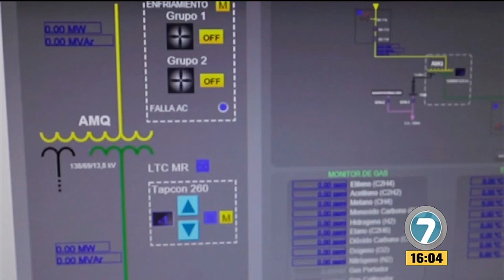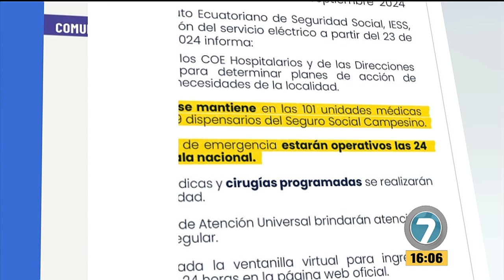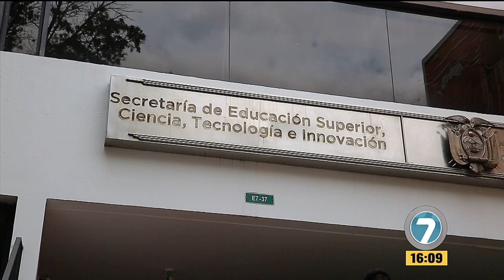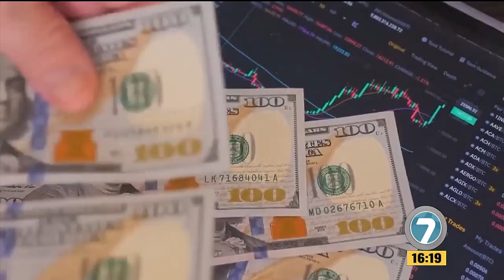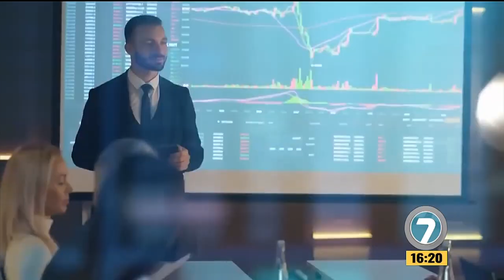Noticias - 7 Las Tardes 19 septiembre de 2024.